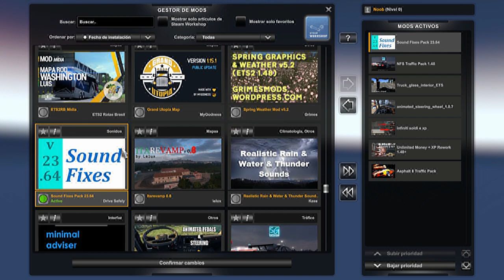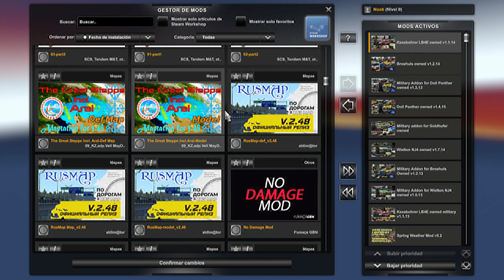descargar RusMap v2.48 ets2 _ 1.48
MANDAME UNA SOLICITUD Y ESCRIBE EN MI WUATSAPP , PARA CUALQUIER DUDA O ACLARACION, O POR SI DESEAS ALGUN MOD, ETS2 Y ATS  O PUEDES MANDARME UN MENSAJE AL WUATSAPP   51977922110

EL LINK DEL EURO TRUCK SIMULATOR 2   ETS2 1,48

EL LINK DEL JUEGO AMERICAN TRUCK SIMULATOR ATS 1.48